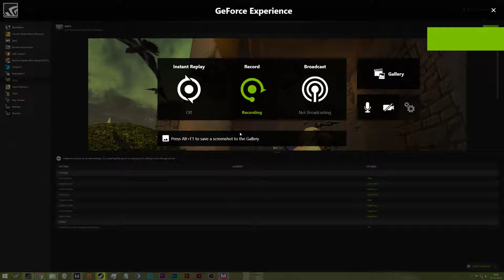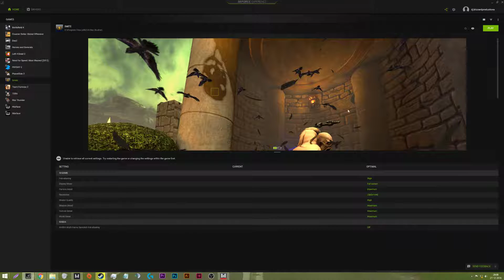Warface EU - Public Storm #2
Hi,

So once again, after not playing for weeks, I get called out as a hacker again. This time it is team *REQUIEM*.

Although this is a "proof" video, I hope you enjoy the gameplay.

- Peace